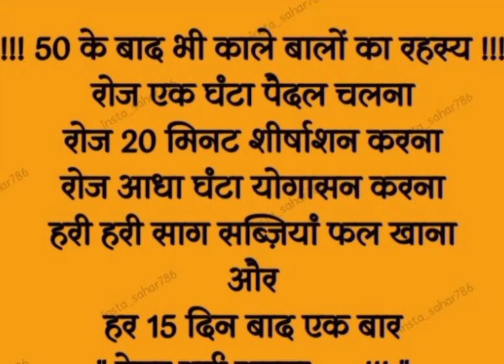Hasna Bhi Zaruri HAI 😅